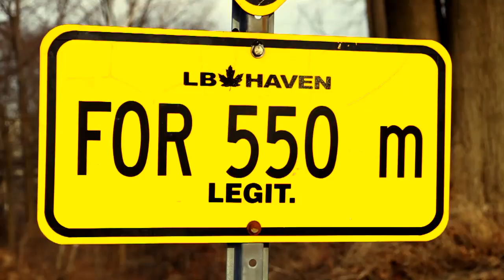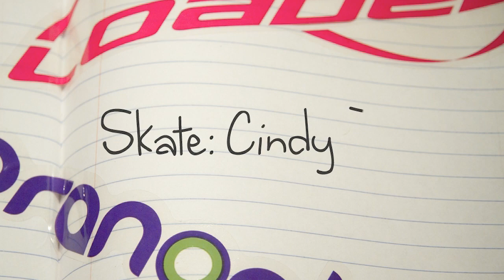Loaded Boards | Cindy's Magic Socks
Canadian ambassador and Skate Invader Cindy Zhou is saved from a day of tiresome math by a note from the Skate Gods and a magical pair of socks. Some killer dancing and freeriding ensues with a final meet-up with some friends and a twist to top things off.

Set-up:
Loaded Bhangra Flex 2
Paris Trucks
Orange Nipples
80a Orangatang 4Prez/83a Orangatang Baluts